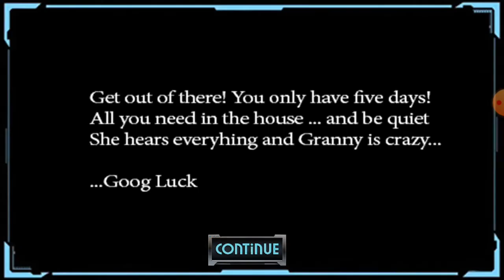new version granny new game granny 2021 /gaming daming with fun /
just fun game